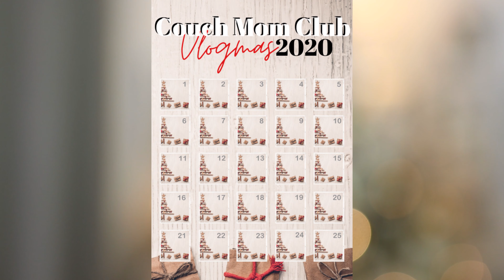What Happens When You Cut The Wrong Tree Down?... Vlogmas 2020 Day 5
There is no dull moment when cutting down the prefect tree with your family.
But what happens when you cut the wrong Christmas Tree down?

BLACK FRIDAY SALE HAS BEEN EXTENDED!!

Camera Gear I Use:
Main camera
Side angles
My vlog camera
Best Wireless Microphone

Mommy Gear:
Amazing single stroller
Amazing double stroller
High Chair
The best swing for babies
Noelle’s “Bouncy bounce”

Educational Kids Toys:
Reusable Coloring Books

Recommended Hair and Beauty:
Black Soap
Hair Oils